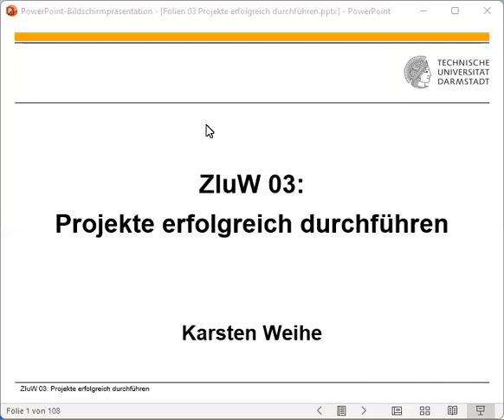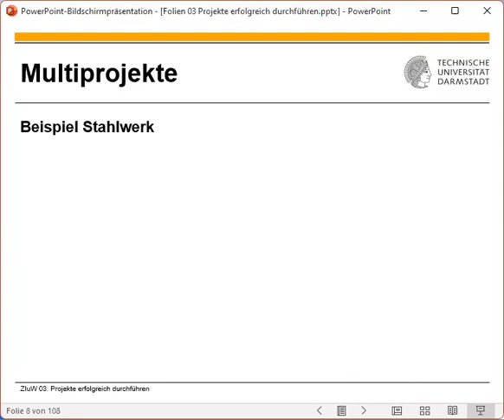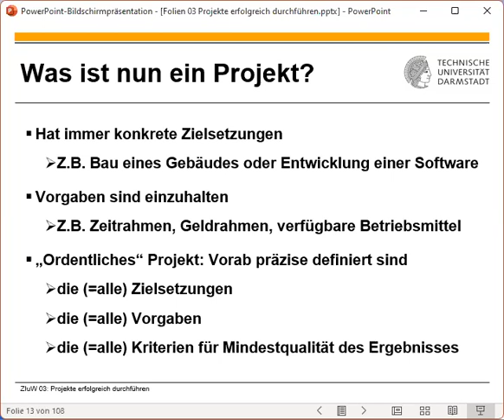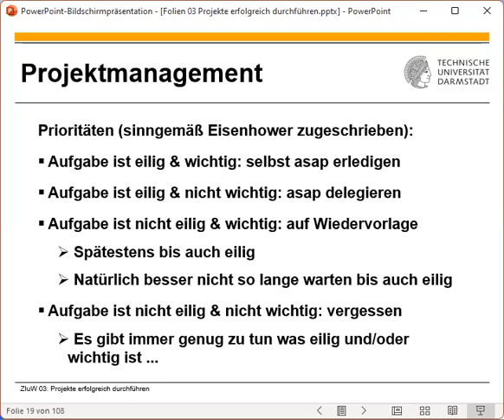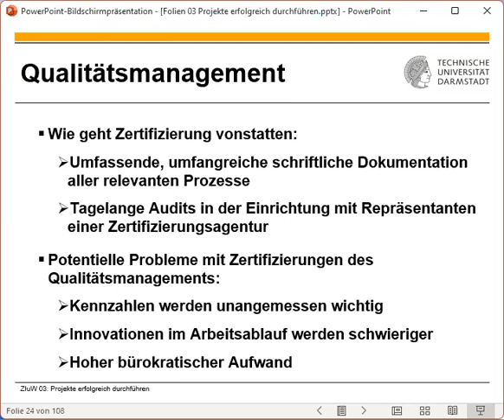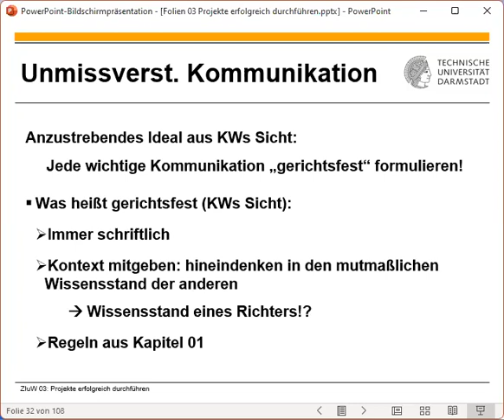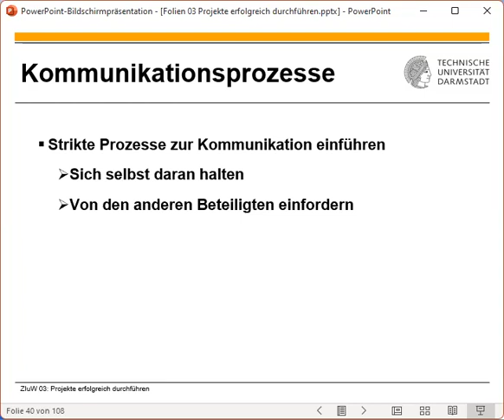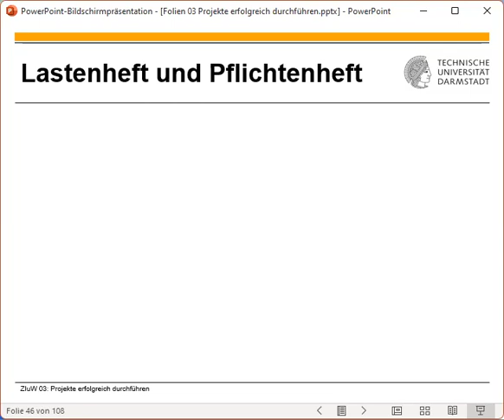ZIuW 2023 06 09 Teil 1